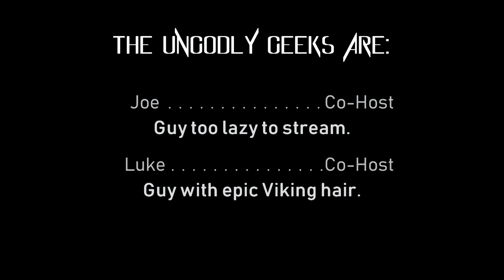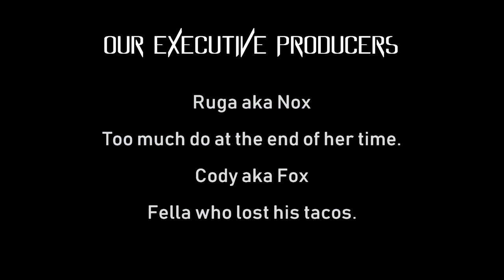The Ungodly Geeks Podcast Episode 53: Predator and Punisher vs Google Duplex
So here's an episode that kind of brings us back to our roots: just good, old conversation. No script or topic list or anything, just some dudes talking.

-Joe